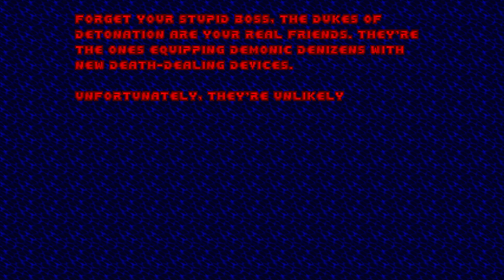Deadliest Dem(o(li)ti)on (UV, Pistol Start) - MAP06: Cutting Edge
Port Used: dsda-doom 0.26.2 (complevel 2, pistol start)
Skill: Ultra-Violence
WAD: DEMOLIT.wad

I definitely cut myself on that edge.

Chapters:

00:00 MAP06: Cutting Edge
42:16 Intermission Text / Outro